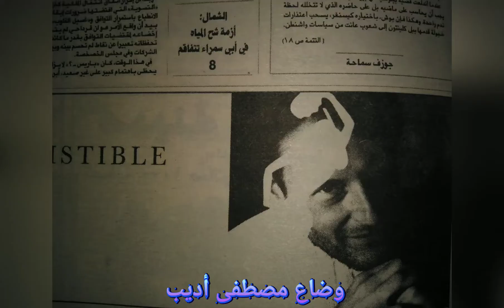وضاع مصطفى أديب